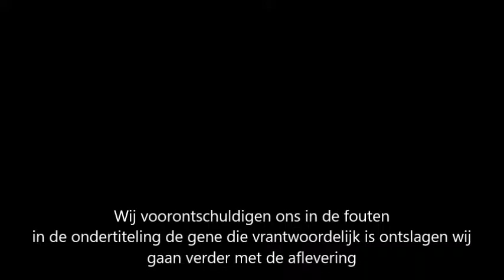Ik versta er geen bal van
Jotihunt 2017, Velpsche Woudloopers en de Olmen